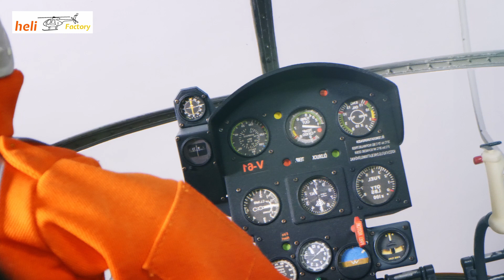Product trailer for a superscale model helicopter "Aérospatiale Lama SA 315" Finest Scale!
Trailer about the breathtakingly detailed Finest scale model construction of an "Aérospatiale Lama SA 315" by heliFactory. Even the smallest stickers and rivet heads of the original can be found in the model on the outside as well as in the interior. A real eye-catcher...